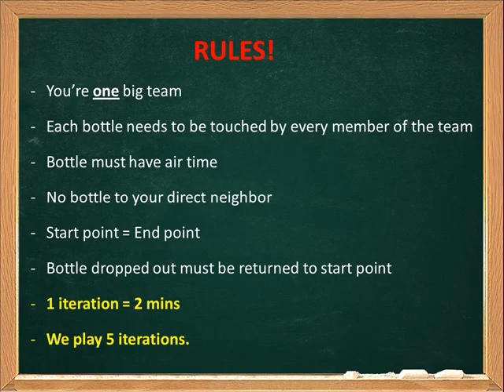Water Bottle Game - A lean game to understand the "flow"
Here is a demonstration of the power of Iteration.